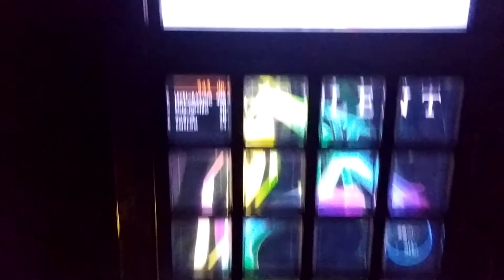[jubeat]Lost wing at.0[EXT] EXC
Player:RIKO.B-1(び〜)

アーティスト:猫叉Master+
Lv:9